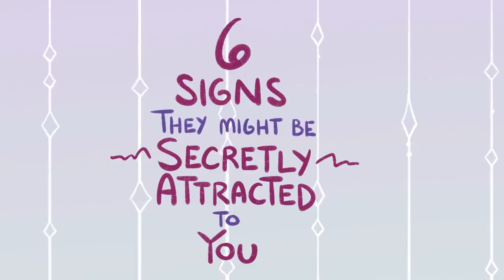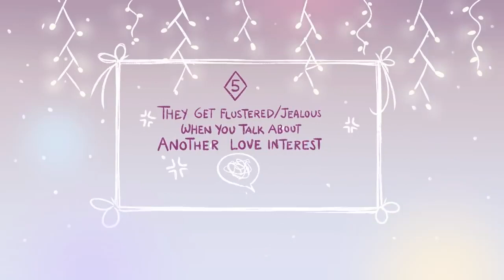When someone is secretly attracted to you!